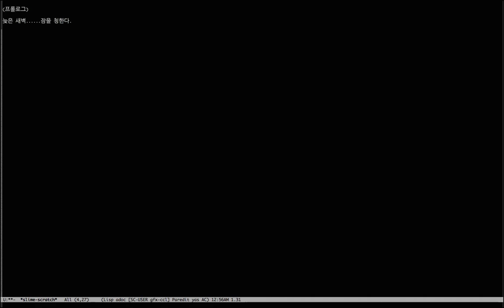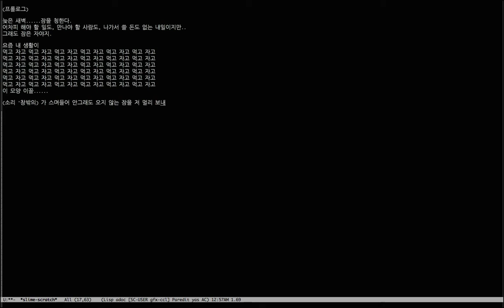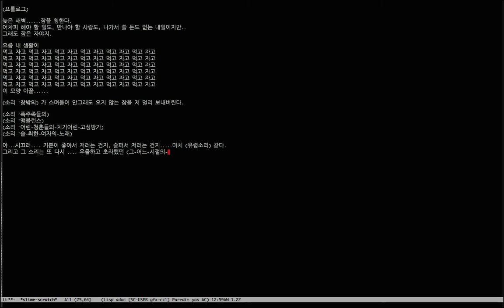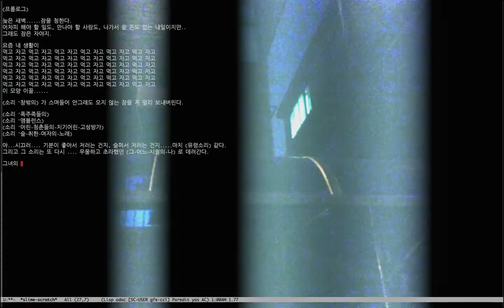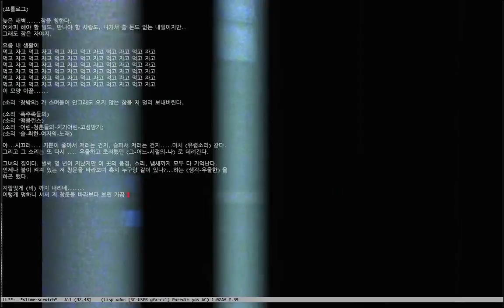livecoding used Unicode.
Live Coding used Lisp code and Plain Text.
I mixed Korean text and Korean function name(Unicode).
I try storytelling via live coding.
I used SuperCollider(audio) and OpenGL/GLSL(visual) on Common Lisp(ClozureCL).